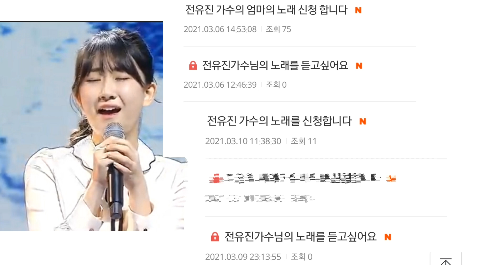KBS가요무대 힐링 희망곡 '용두산엘레지'/ 트로트는 꺽는맛이라는 전유진 감성의 순수트롯 / 한소절에 감탄이 절로나옵니다!!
가요무대에 전유진양을  초청해 달라는
시청자 신청곡 게시판에
많은 사연과 댓글이  매일매일 쌓이고 있습니다
전유진양의 목소리를 들으면 어려움 속에서도
힘이난다는 사연들이 많네요~
특히 트로트는 꺽는 맛이라는 10대 전유진의  순수감성트롯 '용두산엘레지'!
한 소절에 쓰러집니다 !!!
다 같이 감상하면서 힐링의 시간 가져보아요
전유진양 많이 응원해 주세요^^